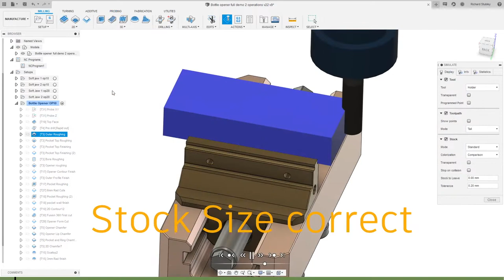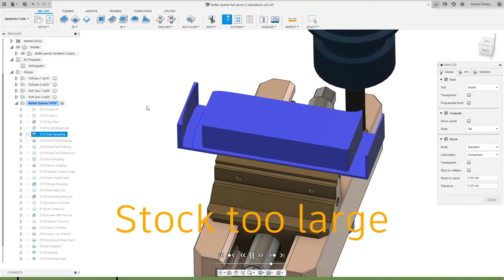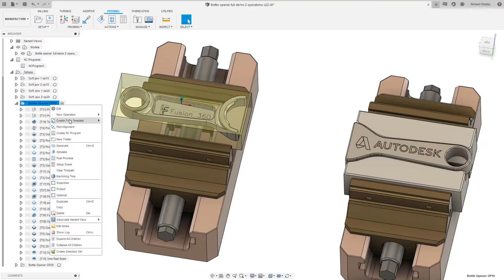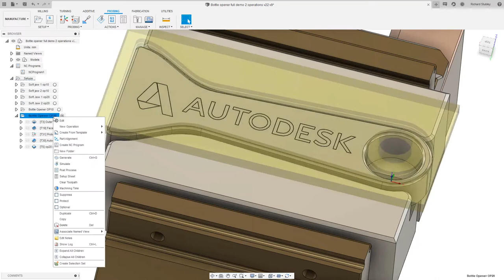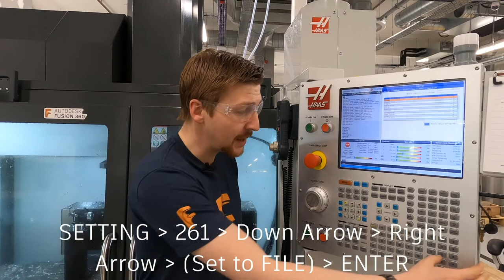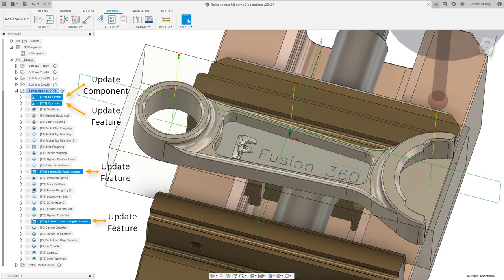FUSION 360.Программирование Renishaw.Haas.Автоматическая установка нолей.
Ричард, один из специалистов по процессам в Технологическом центре Бирмингема, расскажет вам о процессе использования системы рабочих координат (WCS) в Fusion 360 с помощью встроенного в шпиндель датчика, в том числе о том, как он может обновлять рабочее смещение, проверять размер, и проверить положение.

ЗАМЕЧАНИЕ: цикл датчика WCS не устанавливает местоположение вашего смещения, он просто обновляет свое положение на основе измеренного местоположения заготовки или детали.